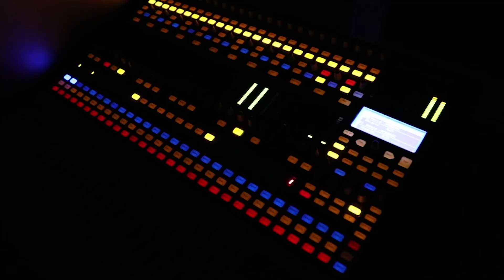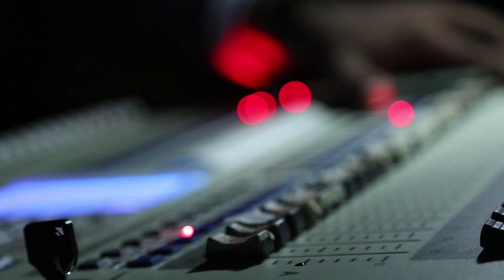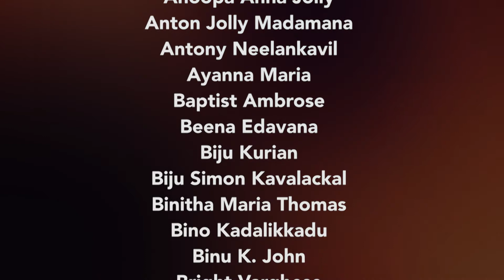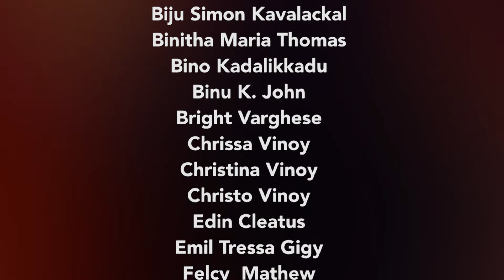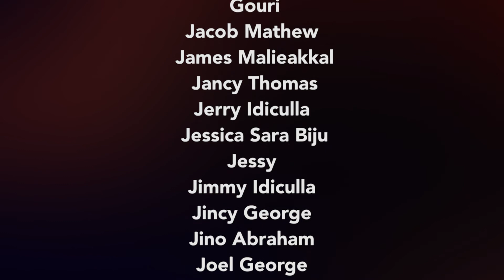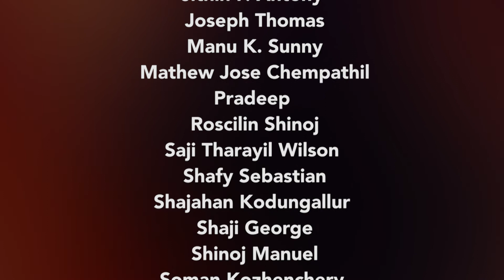light and sound extravaganza ‘Santa Redeemer’